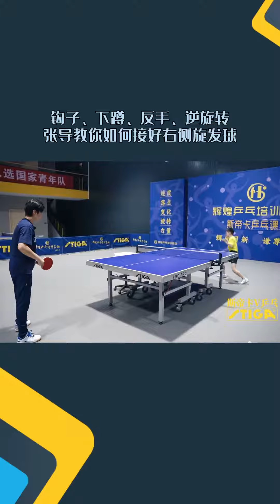张辉指导教你如何接好右侧旋发球。张辉乒乓